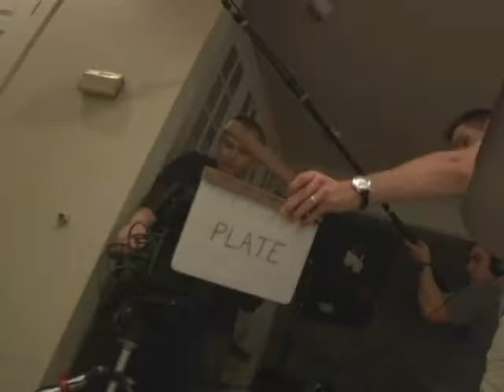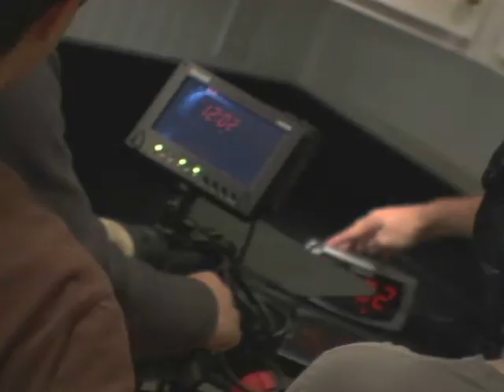"R.E.M." - Behind The Scenes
Behind the scenes video created for "R.E.M.", a short horror film submitted for DVXuser's HorrorFest.